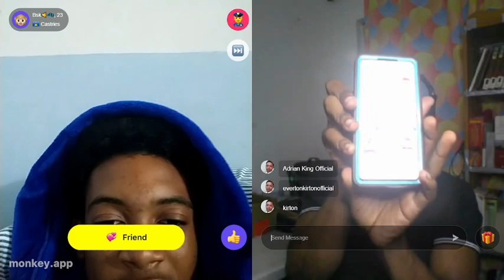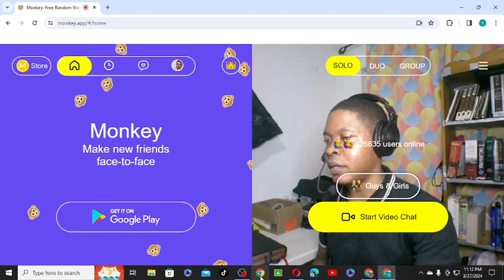INTERVIEWS (Timecodes for Topics)